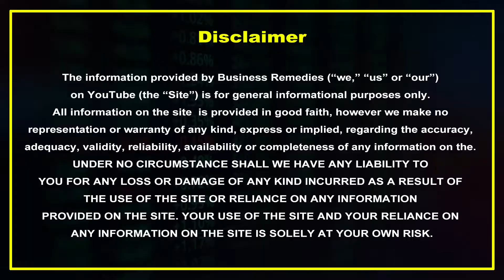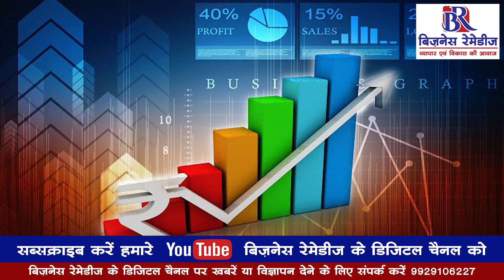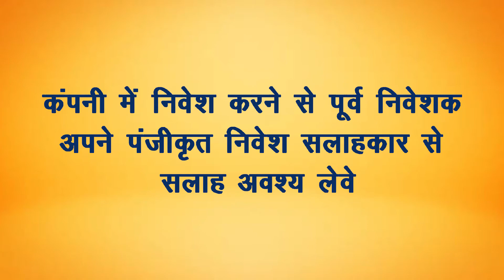Lagnam spintex limited shows good financial results Report by Business Remedies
लगनम स्पिनटेक्स लिमिटेड ने दिए शानदार वित्तीय परिणाम कंपनी के आईपीएस को देखते हुए निवेश करना होगा फायदे का सौदा